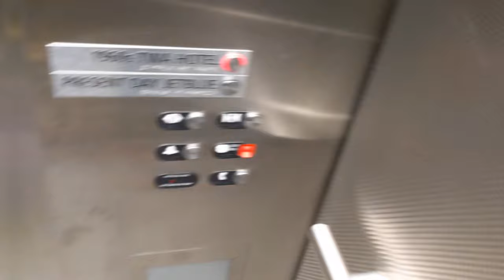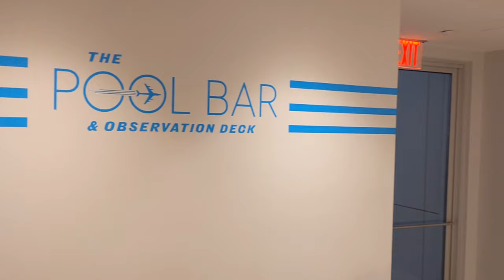TWA Hotel: Go Ahead And Call Me Don Draper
A couple of weeks ago, I had to come back to the States with not much time or planning. Because flying out of Tanzania is a bit of a challenge, I did not get into NYC until late, and all flights onward were not until the next morning. I decided that I did not want to wander too far, so I stayed at the TWA Hotel at JFK Terminal 5.

The hotel opened in May after a few hundred million dollar renovation on the former TWA Terminal at JFK.

I remember TWA as a kid and flew on it a time or two, but I would never have known that at one point in time, it was the King of the Skies, and the terminal hall, in all its 60's glory, was the gold standard.

This is going to sound cliche, but walking into the hotel is like walking back in time. They have done a phenomenal job recreating the mood and scene of the period. I was ready to put on a suit, light up a cigarette, and grab secretaries on the butt (that is what I picture the 1960s being about at least).

You can book on the hotel's website (I do not think they have any deals with an online booking service) or you most likely can just walk up. There are 512 rooms, and I figure that few people are staying for more than one night.

The rooftop pool bar is one of a kind, and it is fun to sit back and watch planes land and take off. Plus, it is heated, so even in October, you can still go for a swim. that said, it is a bit unforgiving on your way out.

If you are coming through JFK on holiday and it is rush hour, just spend the night, it is a fun thing to do. The same thing can be said if you are flying out: get in early and have an easy time making your flight the next morning. Also, it is one of the better values in terms of hotels in the area.